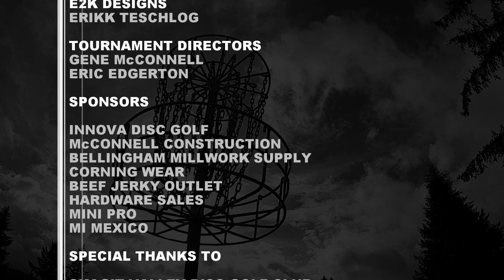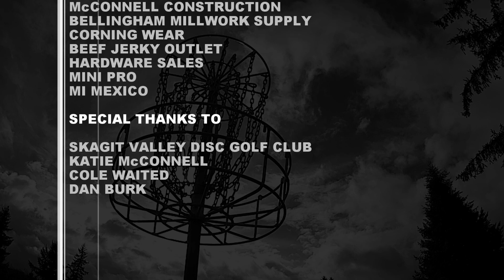2016 Falling Barn Open | Front 9 (Wood, Erickson, Shuler, Sather)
2016 Falling Barn Open @ NSRA Golf Course, Sedro Wolley, WA

Final Round Includes: Nick Wood, Taylor Erickson, Nicholas Shuler and Zane Sather.

PRODUCED BY
NWDG TV

MAIN CAMERA / EDITING
IAN WHITE

SECONDARY CAMERA
LOUIE OROZCO

E2K DESIGNS
ERIKK TESCHLOG

TOURNAMENT DIRECTORS
GENE McCONNELL
ERIC EDGERTON

INNOVA DISC GOLF
McCONNELL CONSTRUCTION
BELLINGHAM MILLWORK SUPPLY
CORNING WEAR
BEEF JERKY OUTLET
HARDWARE SALES
MINI PRO
MI MEXICO

SKAGIT VALLEY DISC GOLF CLUB
KATIE McCONNELL
COLE WAITED
DAN BURK

Ian White: Co-Owner, Video Editing, Cameraman.
Jeff Gapp: Co-Owner, Cameraman, Photo Editor.